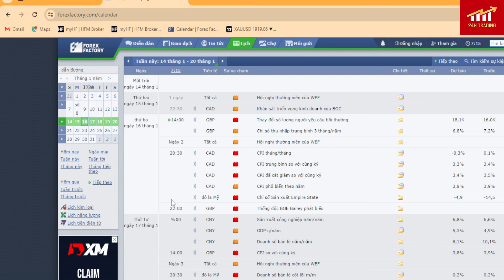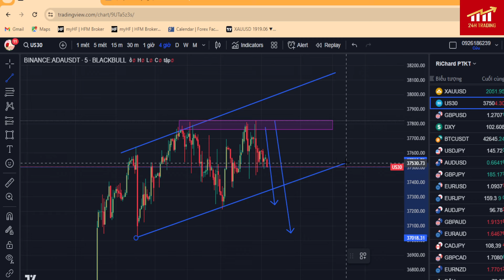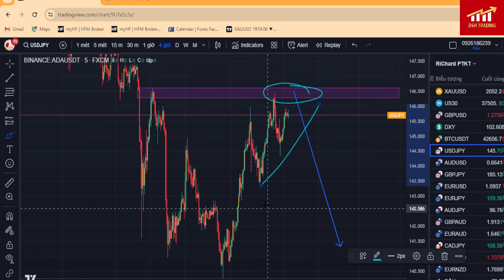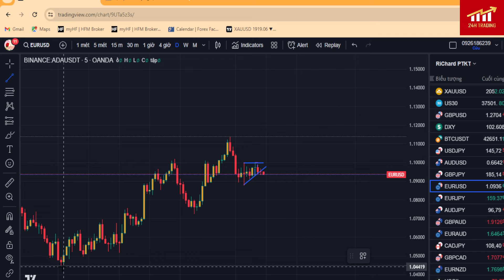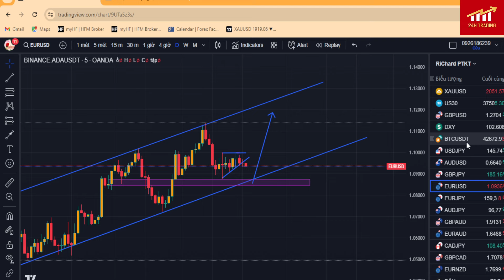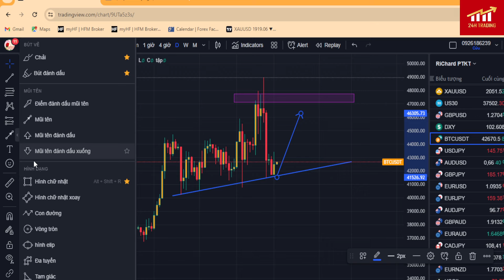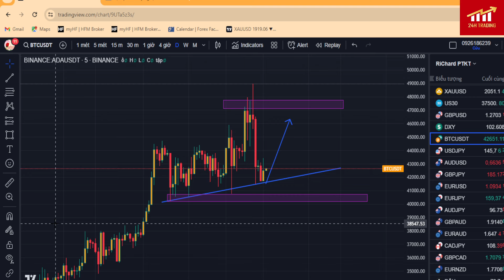PHÂN TÍCH GIÁ VÀNG NGÀY 16/01/2024| VÀNG HÔM NAY CÓ THỂ GIẢM TRỞ LẠI !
Video xem chia sẻ phương pháp giao dịch tỷ lệ thắng cao :
🔰Tuyên bố miễn trừ trách nhiệm :
- 24H TRADING  không chịu bất cứ trách nhiệm nào liên quan đến việc đầu tư và chấp sự chấp nhận rủi ro của bạn khi bước chân vào thị trường này !
scalpinggold richard